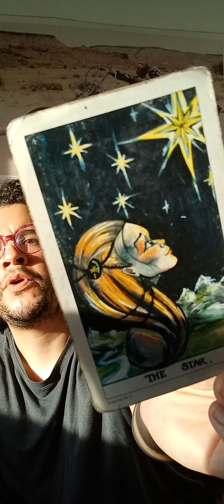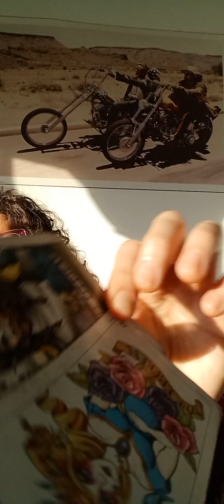aries manifest zodiac spirit astrology horoscope tarot